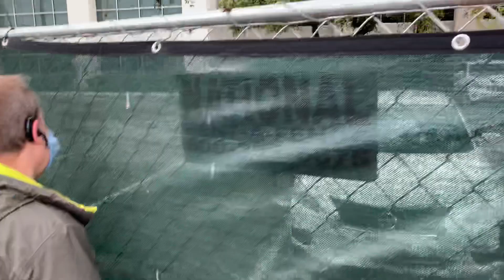Woman Going Into ppSouthTexas for Medical Contraceptives- Fri., April 3, 2020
Breaking News:
ppSouthTexas is STILL OPEN performing elective procedures.

SAFA - FAF - Fri, April 3, 2020

Breaking News:
ppSouthTexas is STILL OPEN performing elective MedicalProcedures.

In defiance to Governor's Halting UnnecessaryMedical Procedures to conserve
PPE needed in hospitals due to COVID-19 outbreak.

“The temporary stay ordered... justly prioritizes supplies and personal protective equipment for the medical professionals in need,” said Attorney General Paxton. “The Governor’s Order temporarily halting unnecessary medical procedures, including abortion, applies to all health care facilities and professionals equally as Texans come together to combat this medical crisis.”

Young women coming to ppSouthTexas at 2140Bsbcock, SAT today for “Long Acting “Reversible’ Contraceptives” which can cause irreversible issues in women. ppST required to use PPE to conduct these procedures including administering “The Shot” Depo Provera.

Fact: All Medical Contraceptives act as abortifacients.

Videos from this past SAFA FirstAmendment Friday on the 2140Babcock Sidewalk in front of ppST abortion business. Join us every Friday from 12:30 - 1:30 pm.

Today, Fri., April 3, 2020 - Video #2

Today, Fri., April 3, 2020 - Video #3

Today, Fri., April 3, 2020 - Video #4

SAFA volunteers faced no opppsotion from SAPD today although were threatened last FirstAmendmentFriday with citations for violating the CoSA NoiseOrdinance and for “violating” the Mayor's CoronaVirus DisasterDeclaration if we stayed out there.

Thank you for your prayers & support for SAFA. SAFA will continue to be present as long as ppST is open and will continue to protect unborn babies and their moms as long as ppST is open.

May God bless the USA!
May God bless Texas!